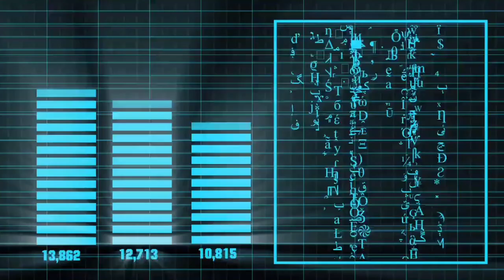QR code and barcode ki jankari| QR code and barcode kya hai| Neeraj motivational fact hindi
Hello dear,
Friends is video me hamne da code ke bare mein bataya hai.